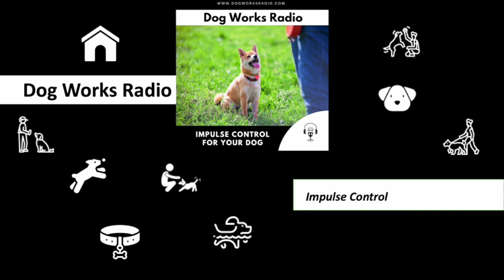Impulse Control and Training Games for Your Dog 1080WebShareName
Join host Michele Forto, the lead trainer of Alaska Dog Works. Did you know teaching your dog impulse control is an important life skill that can help keep them safe and curb unwanted behaviors like darting out of doorways or jumping on people. Impulse control means teaching your dog to wait for permission before engaging in a specific activity. So, today we are talking about impulse control and games for your dog.

Dog Works Radio is hosted by dog training experts and best-selling authors Robert and Michele Forto (A Musher's Dream) take the listener into the scruffy, curious, and sometimes heroic world of dogs.

What does it mean to "own" a dog? Can dogs teach us compassion? How do dogs learn? What are your breed's origins and what were they bred to do? Dog Works Radio is an award-winning podcast that is a delightful and surprising look at the relationship we have with our K9 buddies.

Follow the show on Apple Podcasts, Spotify, or wherever you get your podcasts.

We also produce Dog Works Radio, Wellness Wednesday, the Rock n Coasters podcast, and more.